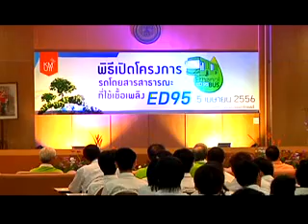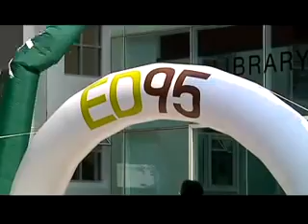พระจอมเกล้าธนบุรีเปิดให้บริการรถบัส ED95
โครงการบริการรถโดยสารสาธารณะที่ใช้เชื้อเพลิงเอทานอล ED95 ฟรี เส้นทางระหว่าง มจธ.บางมด - BTS กรุงธนบุรี สำหรับนักศึกษา บุคลากร รวมทั้งประชาชนทั่วไป ตั้งแต่วันที่ 18 เมษายน 2556 นี้เป็นต้นไป วันละ 3 รอบต่อวัน  ภายใต้แนวคิด "มจธ. ร่วมใจลดใช้พลังงาน ให้บริการรถโดยสารสาธารณะที่ใช้เชื้อเพลิงเอทานอล ED 95"

ข่าวโดย - รายการจอดคุย ช่อง Bus&TruckTV  12 เมษายน 2556